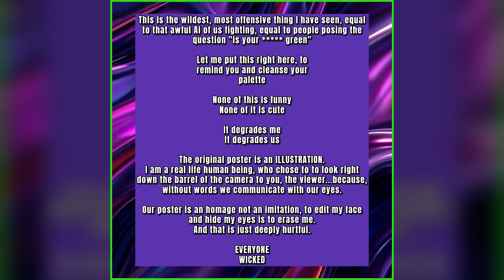Gone Too Soon: Remembering Liam Payne & Cynthia Erivo's Fan Art Fiasco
Y'all, this week's Weekly WrapUp is a DOOZY!  We're starting off with a heavy heart as we remember One Direction's Liam Payne.  Gone way too soon.  Then, we're trying to figure out what all the fuss is about with Cynthia Erivo's fan art – talk about an overreaction!  Plus, the box office is serving up some surprises, and I've got the scoop on what's coming to your screens.  Don't miss out!

Chapters:
0:00 Intro
0:45 Liam Payne
3:59 Cynthia Erivo Overreacts to Fan Art
10:39 Patrons
11:11 Box Office Round Up
16:57 Coming Soon to Streaming
23:27 Closing

Comment and share! Become a member of the Stream Team- click “Join” on this video.